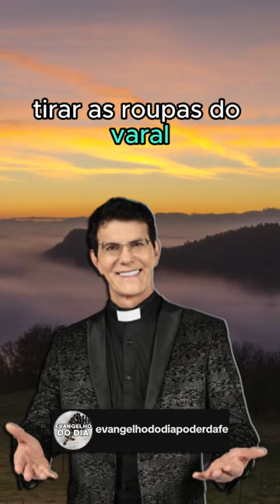Padre Reginaldo Manzotti - 11.01.24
** AVISO IMPORTANTE **